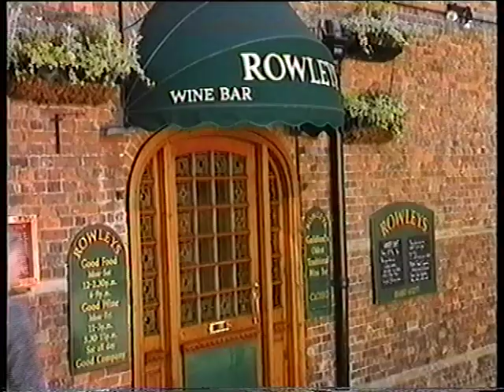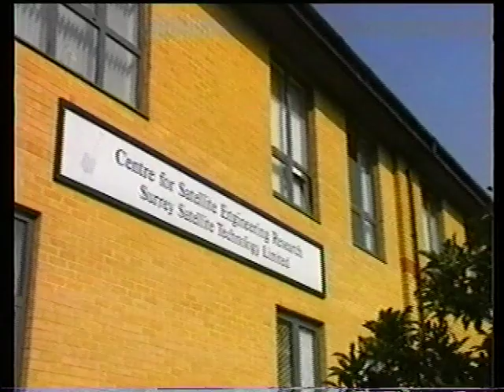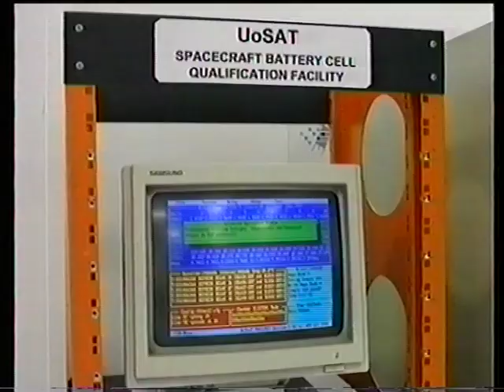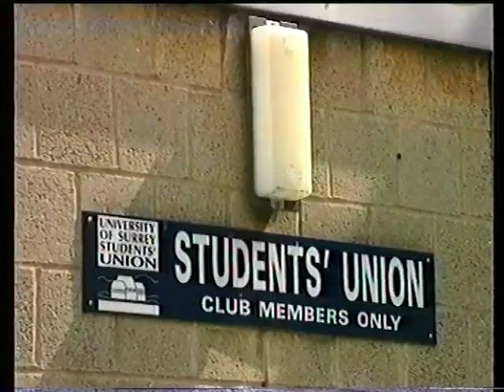1997 - University of Surrey - Faculty of Human Studies - Degree Conferment Ceremony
Graduation ceremony at Guildford Cathedral in June 1997.